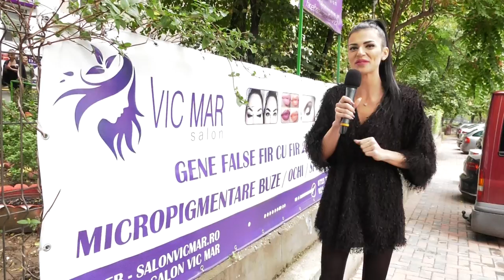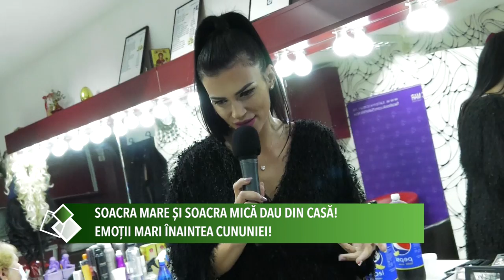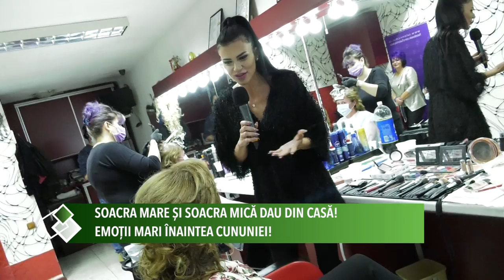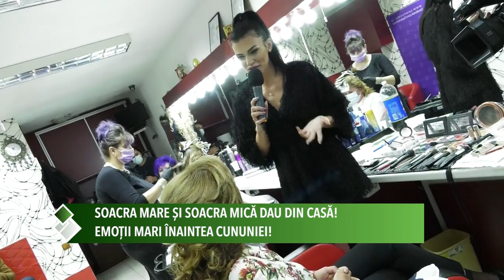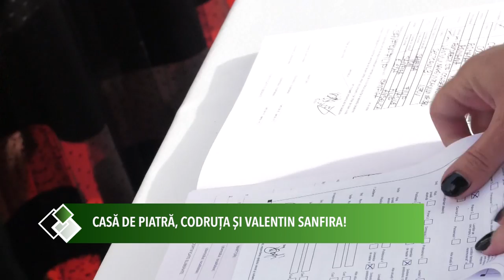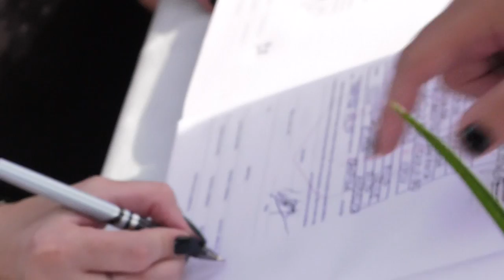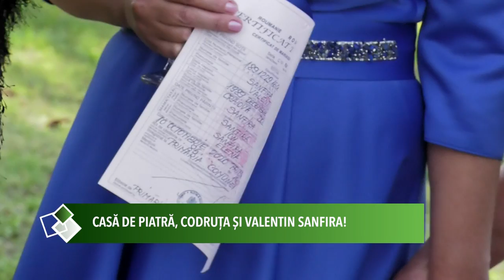Nunta Valentin si Codruta Sanfira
Intram în culisele celei mai frumoase ceremonii.
Protagoniștii, Valentin și Codruța Sanfira, au ales sa le fim aproape la cel mai frumos eveniment din viata lor și sa surprindem pentru dumneavoastră cele mai spectaculoase momente. Sunteți invitați la cel mai așteptat eveniment al acestui an-cununia celui mai frumos cuplu-Valentin și Codruța Sanfira!